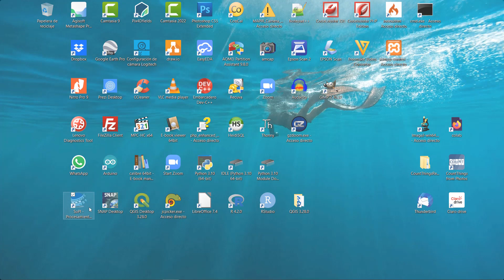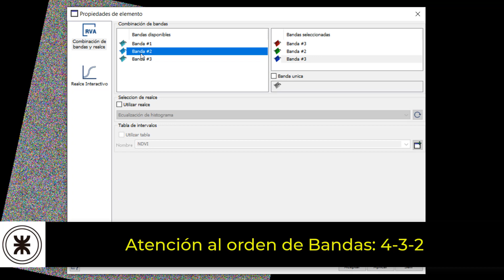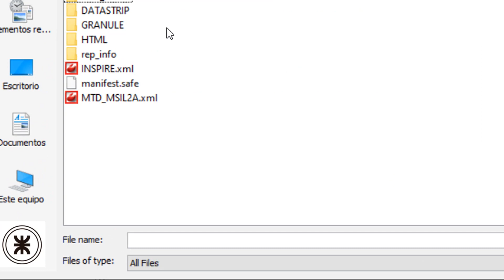Tutorial rapido y breve para alcanzar la felicidad apilando capas en SoPI (CONAE) y SNAP (ESA)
Con la finalidad de preveer subitos ataques de pasmo y sofocones, aqui un brevisimo tutorial sobre esta satelital cuestion, disfrutenlo.